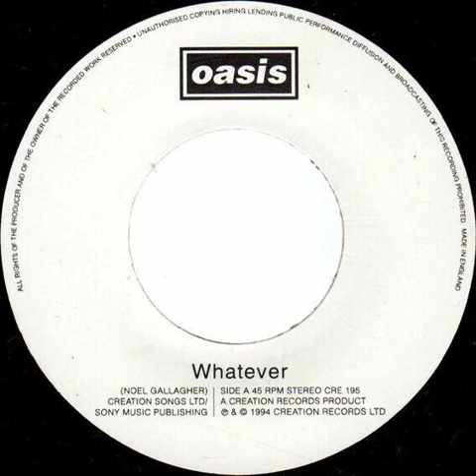Oasis - Whatever Backwards